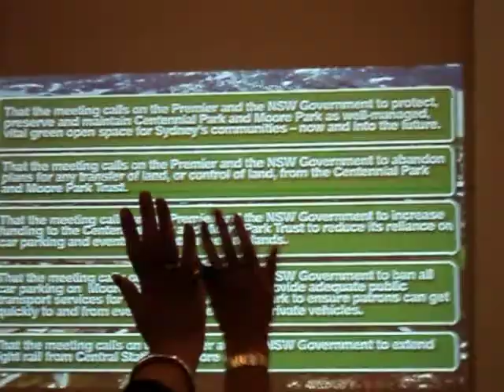CityOfSydney.Tv Save Moore Park Protest Paddington TownHall 1st Resolution 23062010